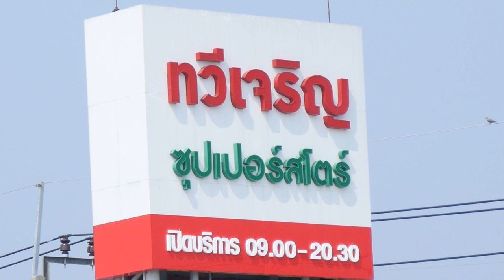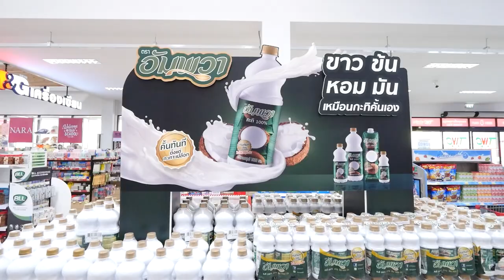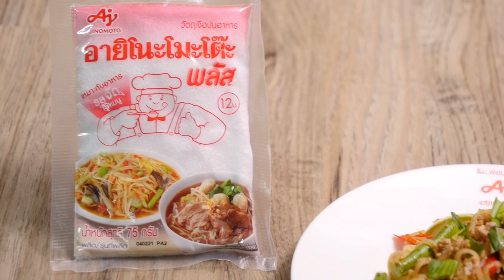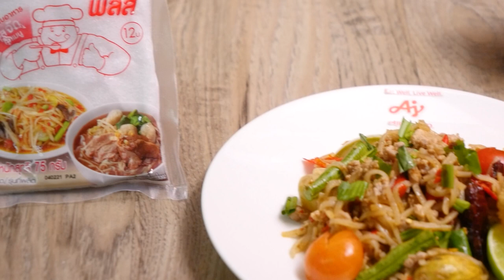อาจารย์ยิ่งศักดิ์ คุกกิ้งกูรู Ep.346 (1/3) “ไอศกรีมกะทิมะพร้าวอ่อน” และ “ตำซั่วเส้นเล็กปลาร้า”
▲Line @yingsakfood